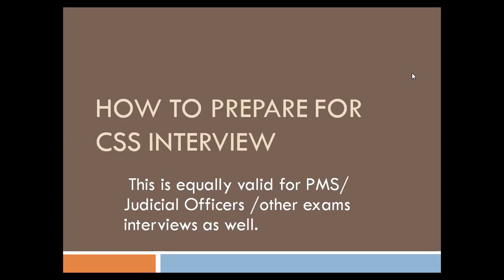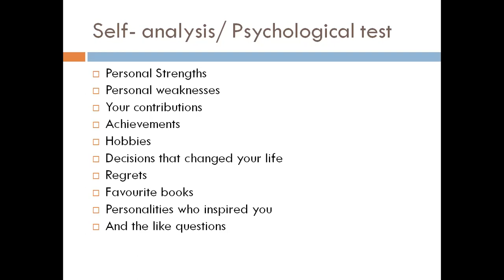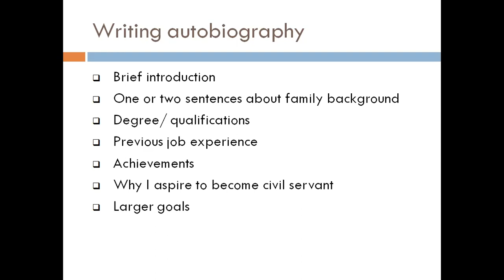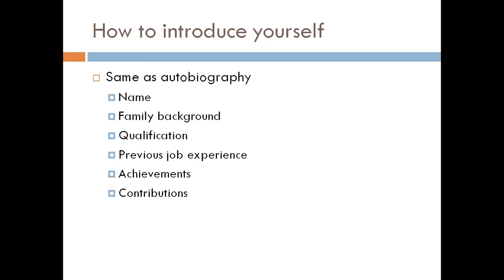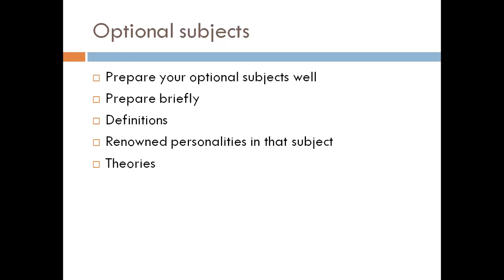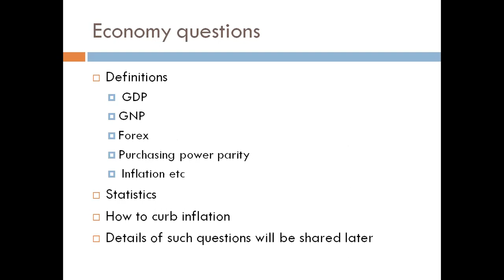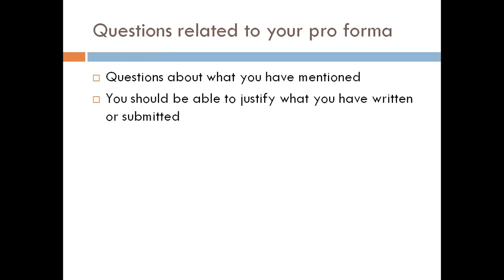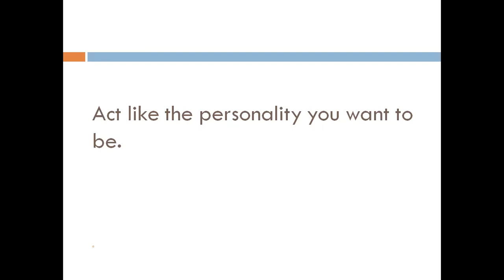Lecture # 62 Preparing for CSS Interview.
This lecture is about the tips and tricks for CSS interview. We will try our best to guide you in preparing for CSS interview. So, attend this lecture carefully and we are hopeful it will answer many of your questions regarding interview preparation. These guidelines are applicable to the preparation of any competitive exam's interview.

cssinterview2021 css/pmsinterview2021#cssinterviewpreparation